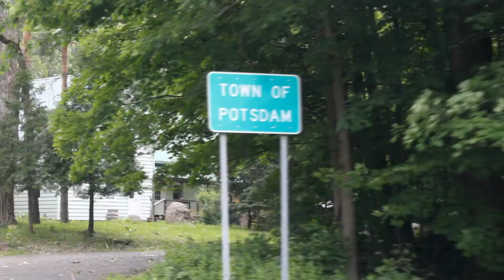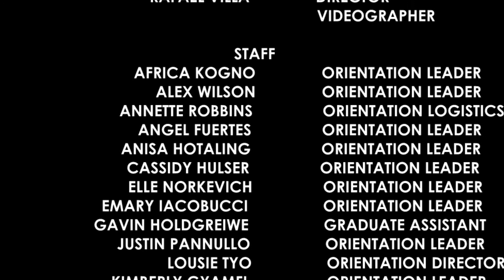SUNY Potsdam Class of 2022 Orientation Video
Basically the name of the video. You know the drill =)
Took just over 4 hours & 30 minutes to complete.